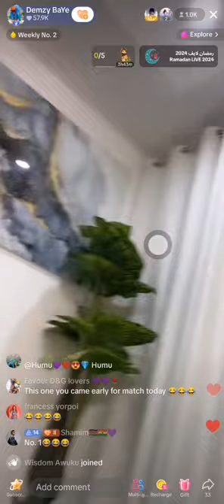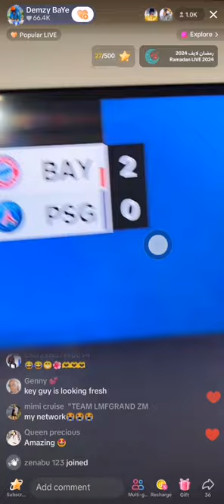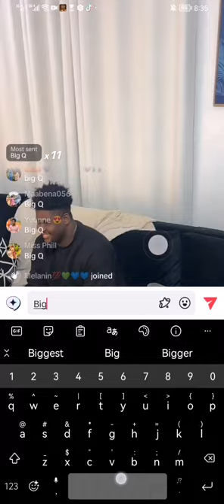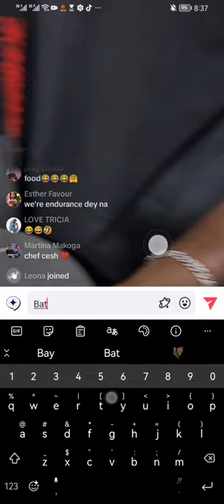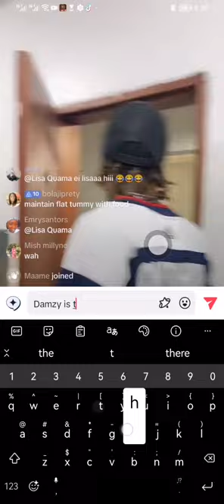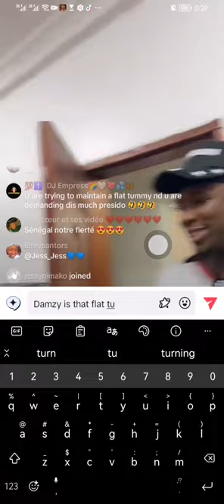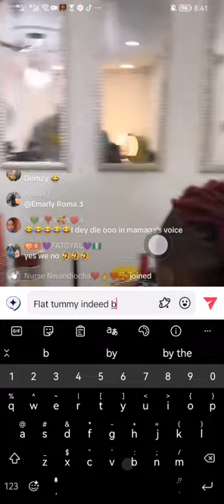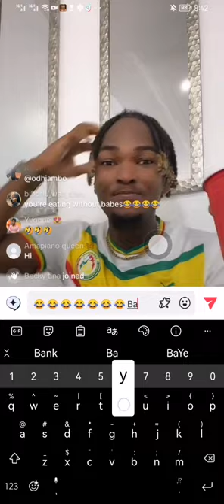damzy baye live match